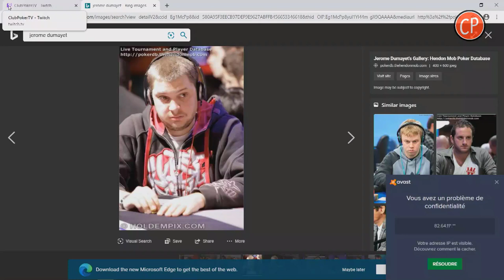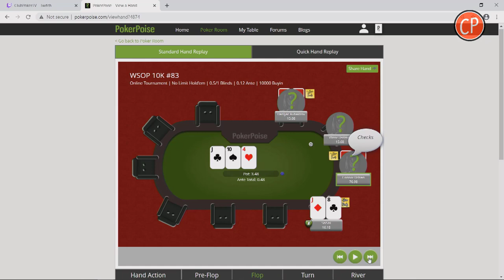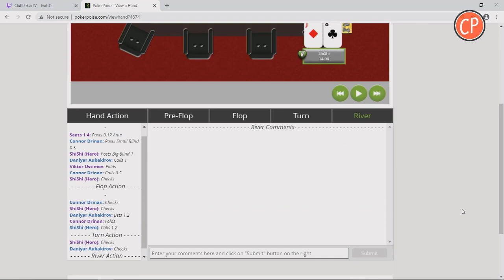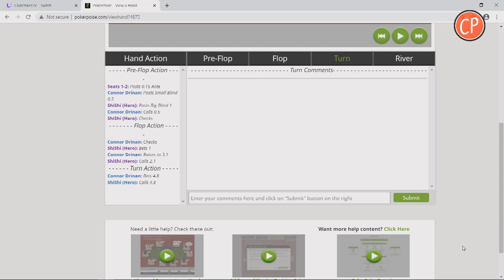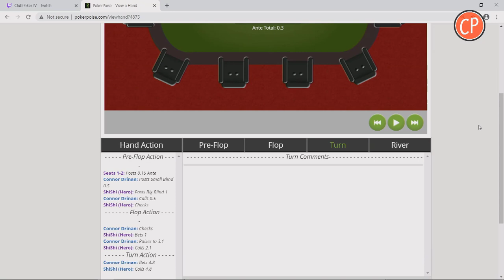Jean Louis TOURRE et Giuseppe ZARBO | Club Poker Radio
Dans cette émission découvrez deux passionnés des cartes

🔹 Jean-Louis Tourre : journaliste RMC Sport et joueur de poker amateur à ses heures.
🔹 Giuseppe Zarbo : entrepreneur, associé fondateur du groupe Ginini Antipode, Giuseppe tient les cartes et a fait quelques bonnes performances en tournoi.

La partie technique:

La Radio du Poker ! Depuis de nombreuses années, le club poker radio reçoit chaque semaine le gratin du poker français et mondial.
Des personnalités du monde du poker comme Patrick Bruel, Elky, Davidi Kitai, Yoh Viral se sont installés sur nos célèbres fauteuils rouges pour parler de leur jeu de cartes préféré.
La nouvelle génération n'est pas en reste, Fedor Holz, Justin Bonomo ou encore Thomas Muhlocker ont participé à notre partie technique !

Nous nous déplaçons également pour suivre le circuit live avec des podcast en direct des WSOP Europe et des WPT avec Partypoker mais aussi sur le circuit français comme le WPO et le SISMIX organisés par Winamax sans oublier les FPO by PMU.

Comanche et ShiShi vous attendent tous les jeudis en direct à partir de 21h !